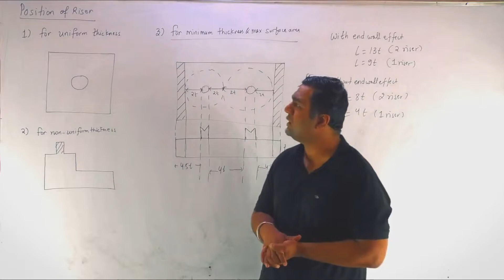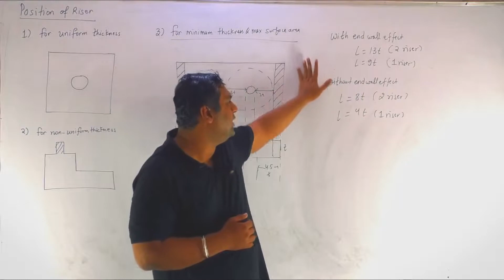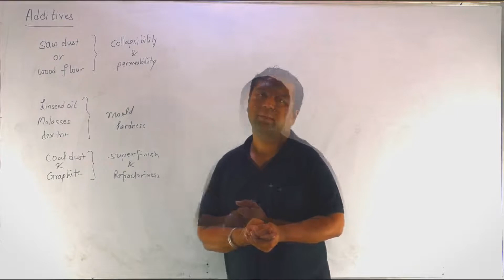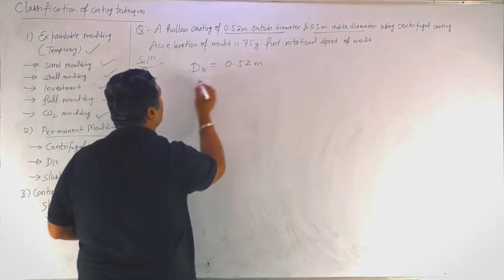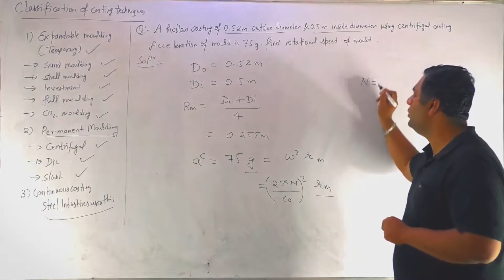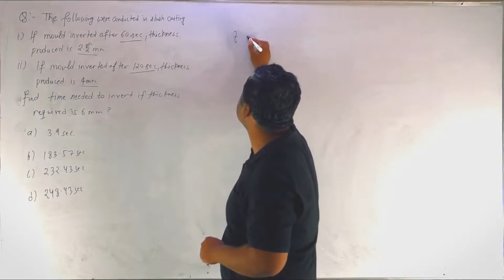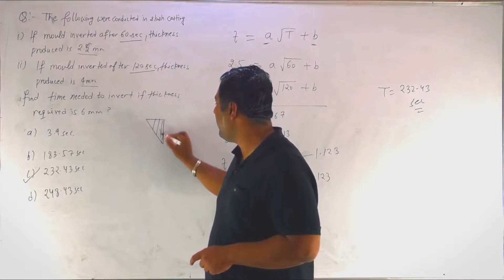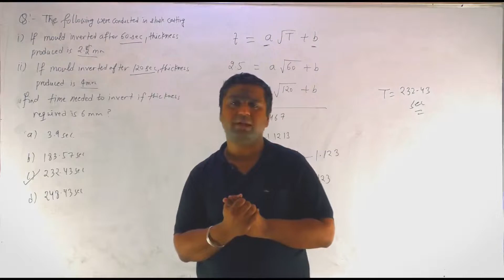Metal Casting (Lecture-12)I Production Technology I Manufacturing Processes I Mechanical Engineering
This lecture contains miscellaneous part of casting (Positioning of riser, additives in moulding sand), and some numericals on non-conventional casting process.
So keep watching, liking, commenting and sharing this video……….. Enjoy